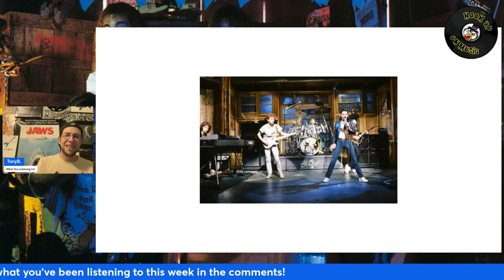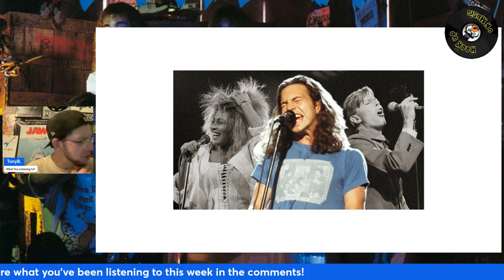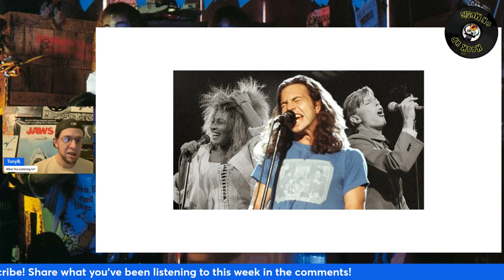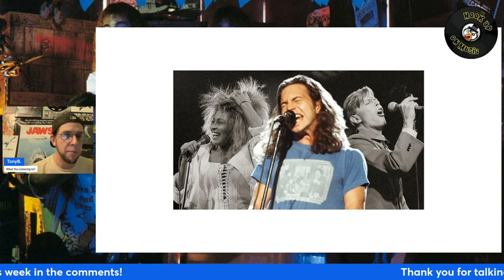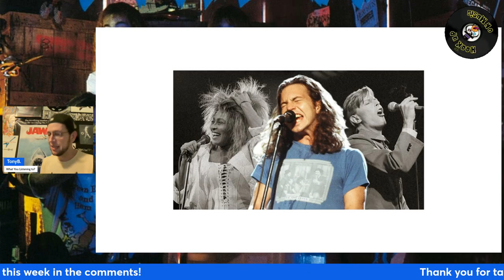THE HOOKUP ON MUSIC Presents Episode 94: So Much For The Afterglow!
Tonight we get into the heart of the Turkey which is the month of November. A good month to dive in with episode 94 filled with the musical stuffing we crave. We got new albums by Franz Ferdinand and Linkin Park.  We got the heavy with Exodus.  We also dig into an album from Everclear.  We also talk Mary J. Blige and dig into some of the top performance on Saturday Night Live.  We'll also take a look at a stone cold classic in Lyle Lovett.  Strap in and feed your face with the musical delights.